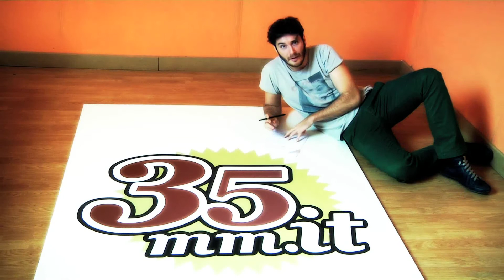Videorecensione Ender's game